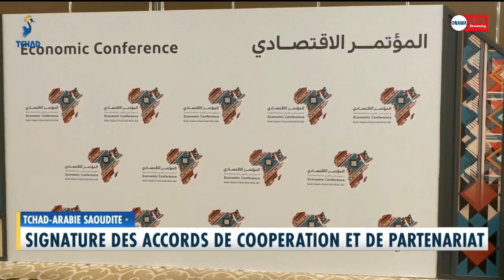𝐀𝐅𝐑𝐈𝐐𝐔𝐄-𝐀𝐑𝐀𝐁𝐈𝐄 𝐒𝐀𝐎𝐔𝐃𝐈𝐓𝐄: 𝐒𝐢𝐠𝐧𝐚𝐭𝐮𝐫𝐞 𝐝𝐞𝐬 𝐚𝐜𝐜𝐨𝐫𝐝𝐬 𝐝𝐞 𝐜𝐨𝐨𝐩𝐞́𝐫𝐚𝐭𝐢𝐨𝐧 𝐞𝐭 𝐝𝐞 𝐩𝐚𝐫𝐭𝐞𝐧𝐚𝐫𝐢𝐚𝐭.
𝐀𝐅𝐑𝐈𝐐𝐔𝐄-𝐀𝐑𝐀𝐁𝐈𝐄 𝐒𝐀𝐎𝐔𝐃𝐈𝐓𝐄:
𝐒𝐢𝐠𝐧𝐚𝐭𝐮𝐫𝐞 𝐝𝐞𝐬 𝐚𝐜𝐜𝐨𝐫𝐝𝐬 𝐝𝐞 𝐜𝐨𝐨𝐩𝐞́𝐫𝐚𝐭𝐢𝐨𝐧 𝐞𝐭 𝐝𝐞 𝐩𝐚𝐫𝐭𝐞𝐧𝐚𝐫𝐢𝐚𝐭.